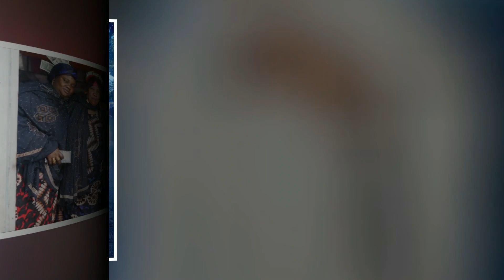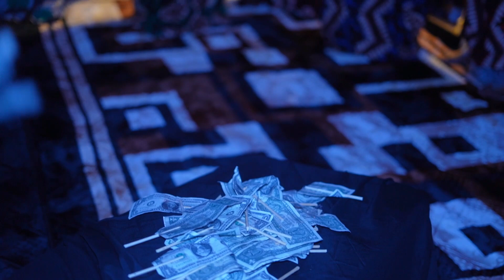Fama Boondig Party